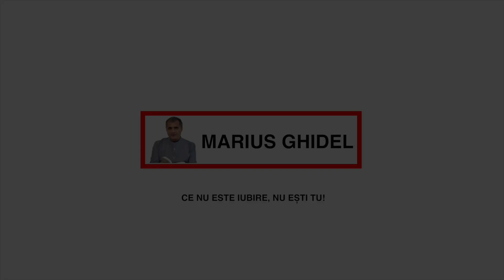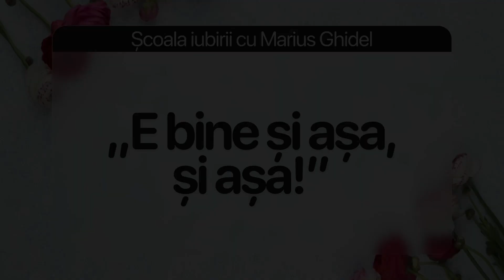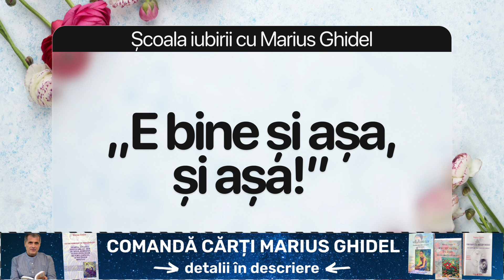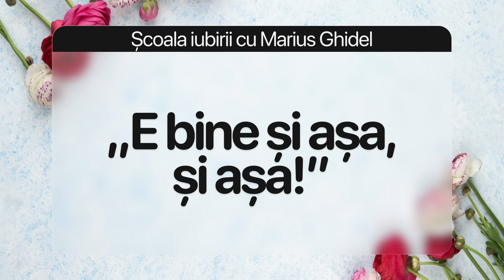SUPREMATIA SUFLETULUI IN FATA EGOULUI - FETELE DE LA SUCEAVA